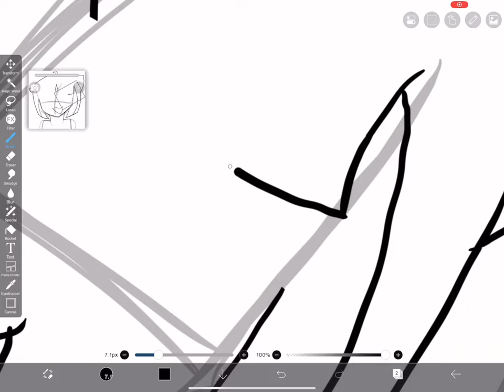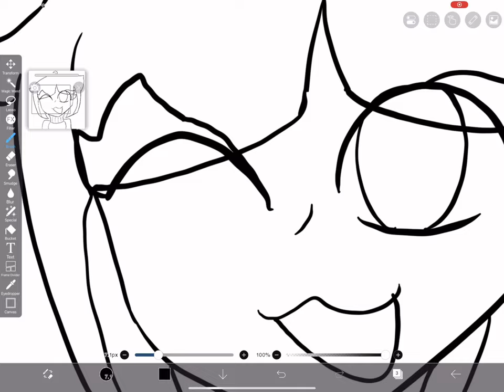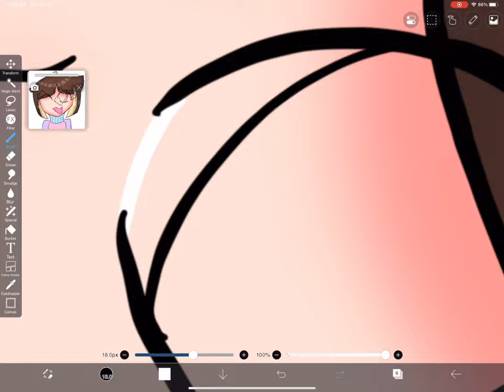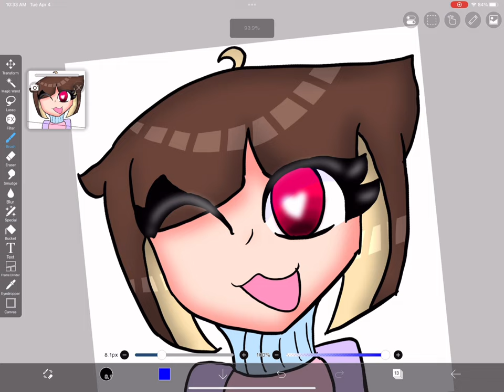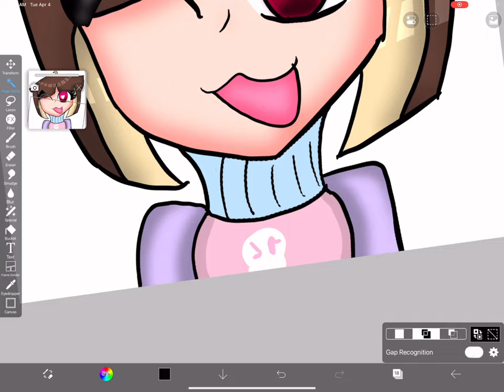QT Speedpaint (FNF Speedpaint)